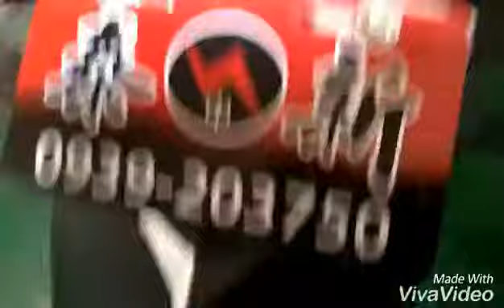Taicung punya bebek goreng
Karya anak tki taiwan oprek spedah listrik
8btrai pulser 4000w controler 1800w Bluetooth